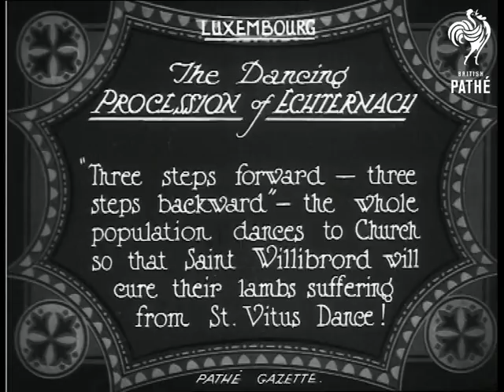Dancing Procession Of Echternach (1924)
Luxembourg.

Title: "The Dancing PROCESSION of ECHTERNACH.  Three steps forward - three steps backward - the whole population dances to Church so that Saint Willibrord will cure their lambs suffering from St. Vitus Dance!"

High angled shot of men in religious robes processing down a crowd lined street, two men carry a religious banner.  M/S, looking over the heads of the crowd, of a procession of dancers.  High angled shot of a crowd of young men jigging down the street.  M/S of lots of boys jigging on the spot.  High angled shot of the boys jigging down the street away from the camera, they hold handkerchiefs between them.  M/S of an old man with a base drum banging a beat for a crowd of women and girls to dance to.  High angled shot of men and women of all ages hopping and bouncing down the street.
 FILM ID:344.11